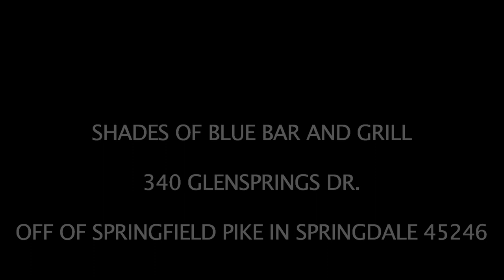Shades of Blue Bar and Grill Final Friday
A Commercial I shot and Edited for My Father, Mike Martin's new Bar and Grill "Shades of Blue."  Hosting Is my sister Morgan Martin.